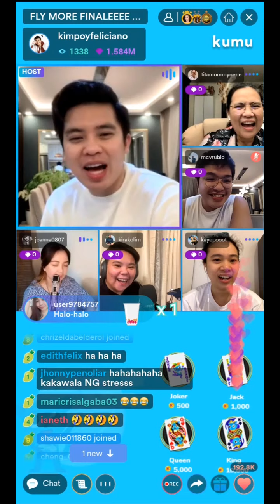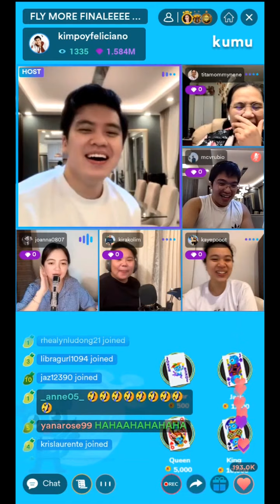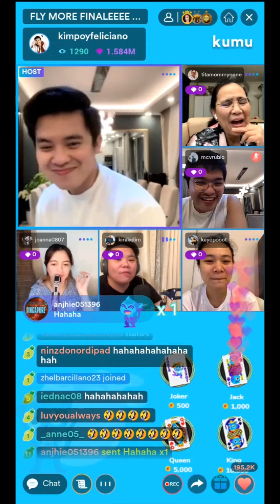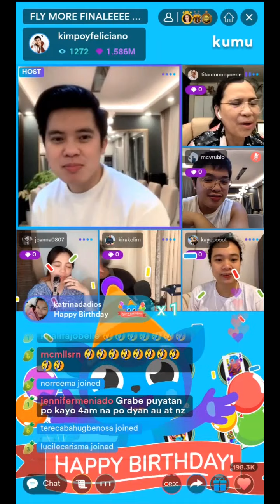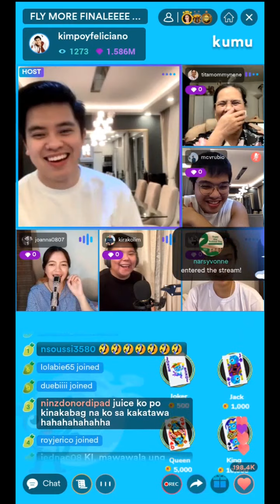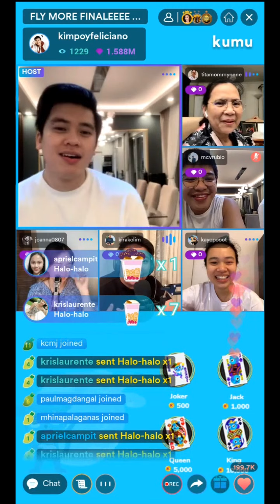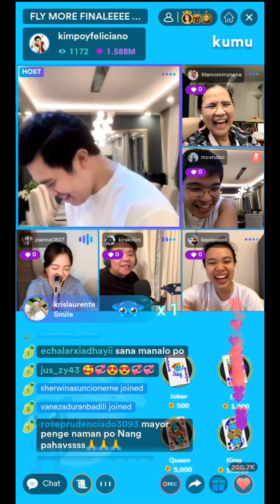GO! Gets na Namin MAYOR || BABY TALK🤗😊paolita